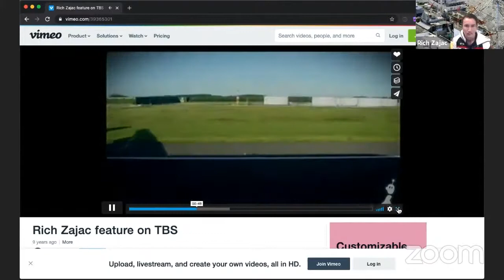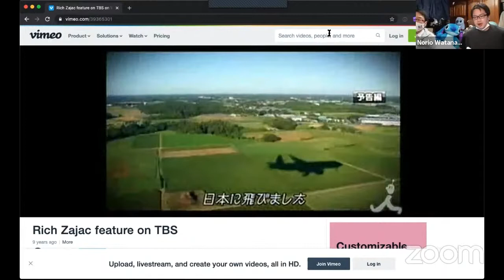BEARING WITNESS -- WITH RICHARD ZAJAC - SAFECAST 10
Richard Zajac connected with Safecast while a high-school student in 2011, flying to Japan with two suitcases packed with badly needed geiger counters. He joins us from Missouri to share how his experiences with Safecast in Japan set him on the path to become a documentary filmmaker.